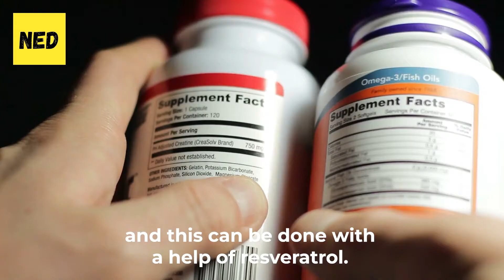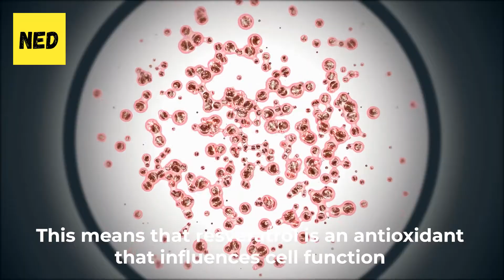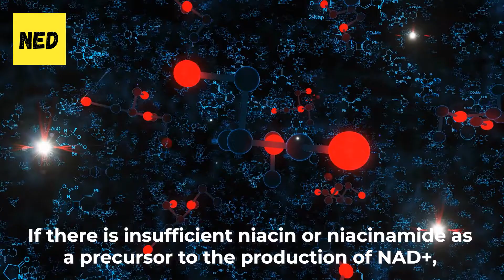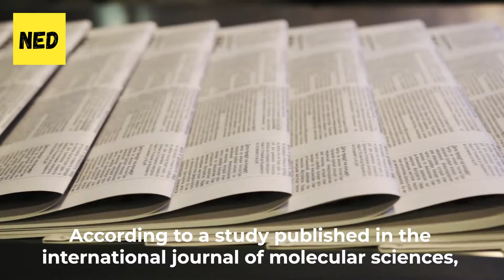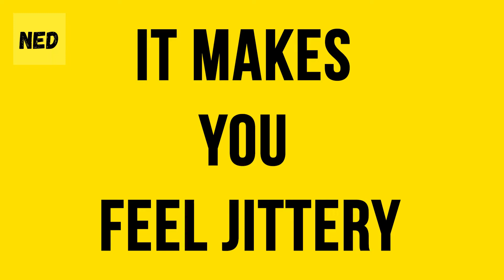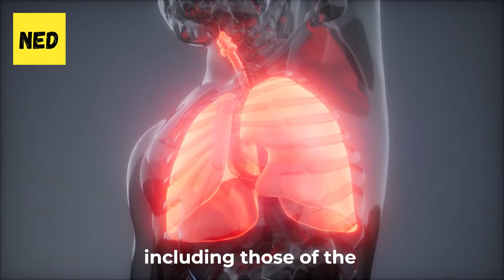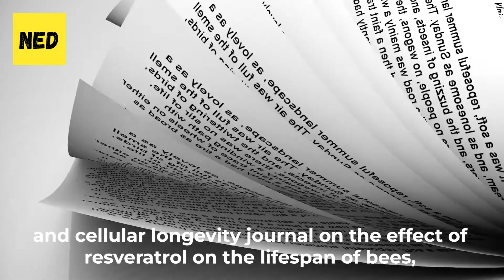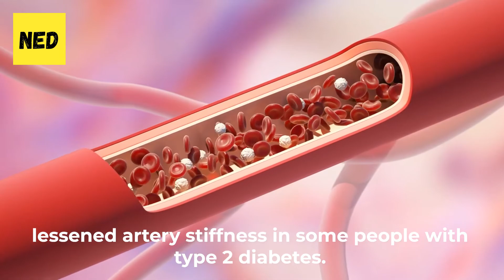What Are Resveratrol Benefits and Side Effects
David Sinclair has discussed what is resveratrol and why it may allow us to live longer, if you take resveratrol supplements. For this reason, we will crack down on the benefits of resveratrol and try to understand what are the side effects of resveratrol. We hope that here at Natural Education, we will be able to understand if resveratrol benefits are actually something that your body needs. Happy learning!

⏰ Time stamps ⏰:
00:00 - What is Resveratrol
01:39 - What are side effects of resveratrol
05:13 - What are benefits of resveratrol
09:05 - Can we live forever?

Video Summary:
Successful high performers like Tony Robbins or David Sinclair have discussed this amazing pill that might extend your life. In today's video, we will talk about resveratrol and try to understand what are the benefits of resveratrol and if there are any side effects of resveratrol. Resveratrol is a naturally occurring polyphenol compound found in red wine, blueberries, nuts, and grapes. Plants produce this compound to protect themselves from infection and diseases. This protective function is extended to humans when they consume foods rich in resveratrol or supplement. One of the main side effect of resveratrol is diarrhea. Another side effect of resveratrol is joint pain. However, these side effects are not that big of an issue, if you consider what are the benefits of resveratrol supplements. One of the biggest that stars like Tony Robbinson or David Sinclair are mentioning is that it prevents cancer. The anti-cancer property of resveratrol causes a decrease in the multiplication of cancer cells and increases apoptosis, which describes the process of natural cell elimination without eliciting inflammatory responses, and there are couple studies to suggest it. Another benefit of resveratrol is that it has anti-aging properties. In order to decrease the impact of aging and susceptibility to age-related diseases, resveratrol has proven to be a safe option. Aside from inhibiting inflammation, this plant compound generally improves cell function. There are just a couple of benefits of resveratrol, but to find all the features, we welcome you to watch a new edutainment content presented by Natural Education!

Also, although they don’t actually pay me, but all opinions are my own. All the information from my videos are from my personal experience and also from my personal research on the web. Please try them at your own choice. I'm not a doctor so make sure to check with your doctor before changing anything in your diet or normal routine.